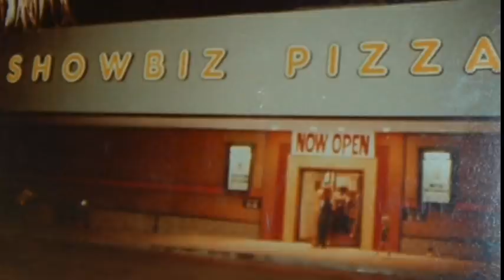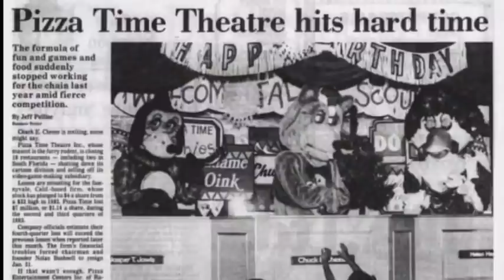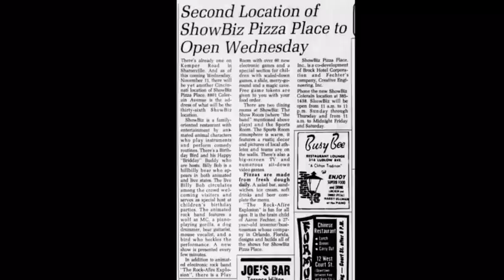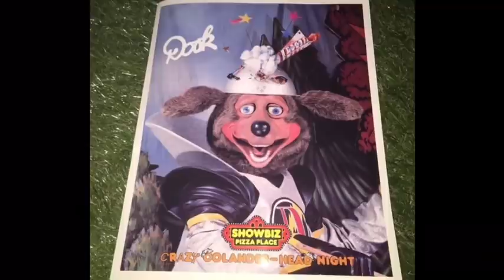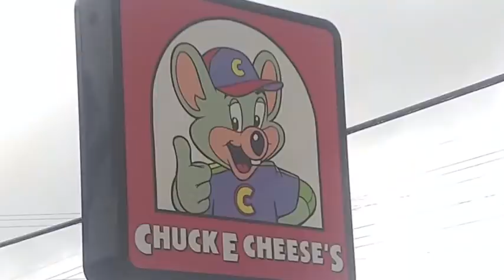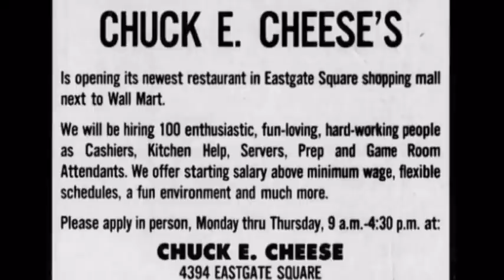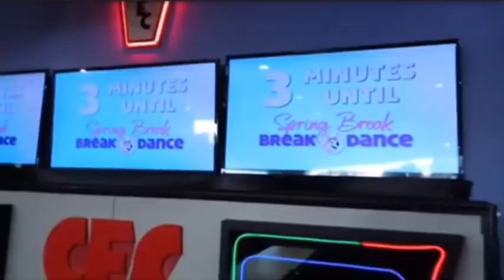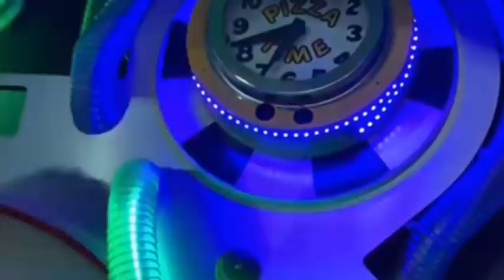The History Of Chuck E Cheese’s & Showbiz Pizza in Cincinnati Ohio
Here is the 1st installment of season 2 of my “History Of” series

In this video I go over the history of every single Chuck E. Cheese's & Showbiz Pizza in the City of Cincinnati Ohio!

This video idea goes back to late 2021 when I was trying to figure out what other CEC location I wanted to cover next, I knew I wanted something big like Louisville but all the other Kentucky locations didn't have as many locations as Louisville so I knew I had to branch out of Kentucky. I settled on Cincinnati Ohio because Louisville is only 2 hours away from Cincinnati and also the Bengals are going to the Super Bowl!

I just want to thank all the websites and people who helped me complete this movie!